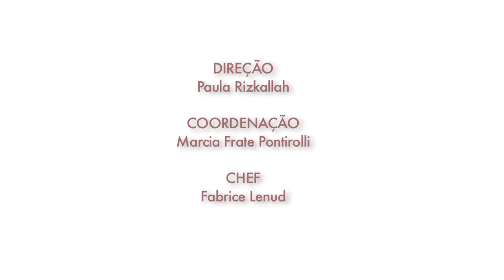Calda de Caramelo